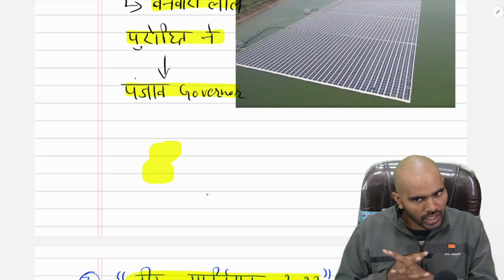29 January 2023 Current Affairs with Handwritten Notes | by Ravi yadav